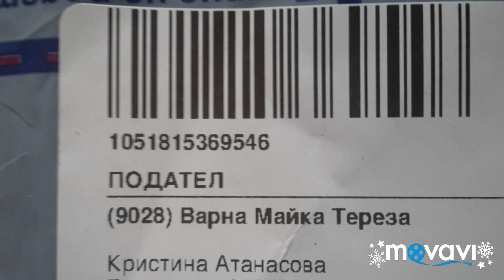Обзор. ПЕЛЬМЕННИЦА ПЛАСТИКОВАЯ. Где купить ?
Пельменница ― специальная форма, изготовленная из пластика, со специальными шестиугольными вырезами с выступающими краями над поверхностью пельменницы. Пользоваться пельменницей достаточно просто ― накрываем форму расскатанным тонким слоем теста, в получившиеся небольшие углубления ложится фарш, после накрываем вторым слоем тонкого теста и раскатываем этот слой скалкой.  Пельмени будут вжиматься в отверстия, а остатки теста по краям будут обрезаться за счет выступающих краев

Количество изделия на форме-37 шт.

Диаметр одной формочки:35 мм.

КРИСТИНА   АТАНАСОВА

 г.  Варна